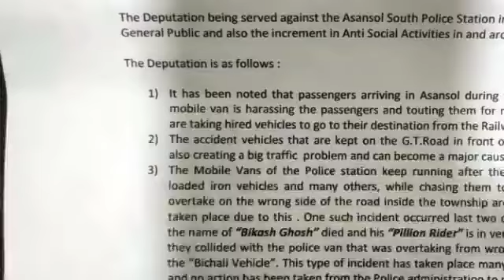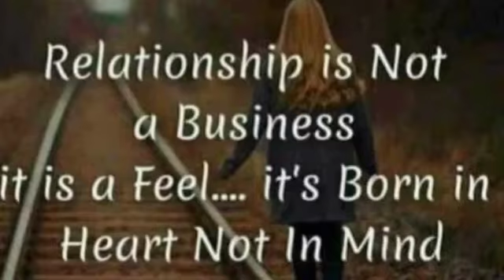NewsMoment04Mar2021English AnouncementOfFamers/Seats of left-cong-ISF/MoreJoinedBJP/SexualCrime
REPORTED BY VIKAS PRASAD//WASIM KHAN/ANKIT SRIVASTAVA/SURJIT SEN GUPTA/MANOJ SHARMA/RAMANAND PASWAN WITH CAMERAMAN MANTHAN PASWAN EDITED BY RAJ PRIYA KAUR For NewsMoment04Mar2021English AnouncementOfFamers/Seats of left-cong-ISF/MoreJoinedBJP/SexualCrime/MORE IN Eng , under Asansol Municipal Corporation Dist -Paschim Bardhaman West Bengal Contact For More Details Editor(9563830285)